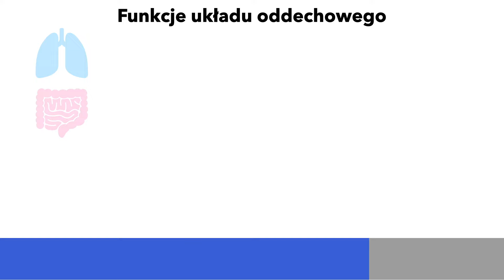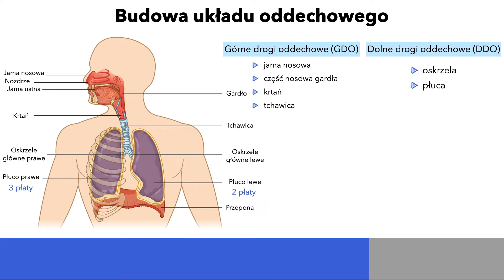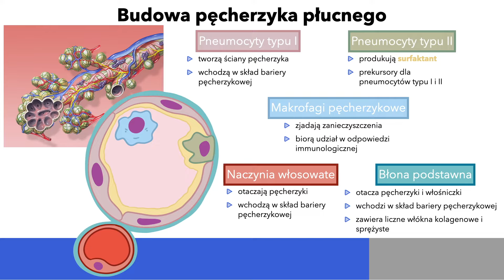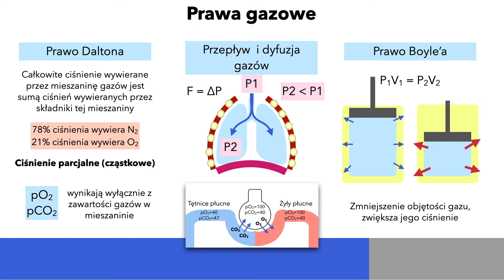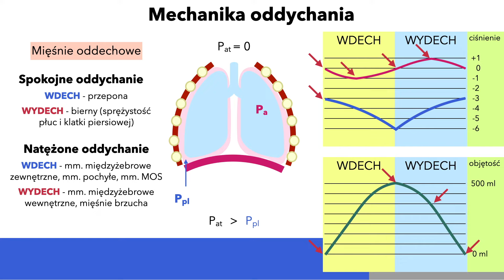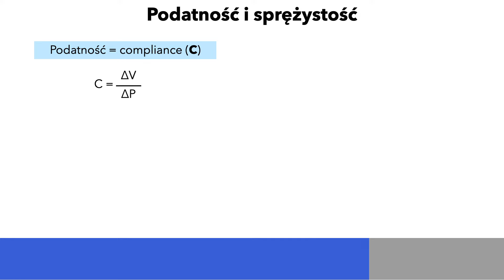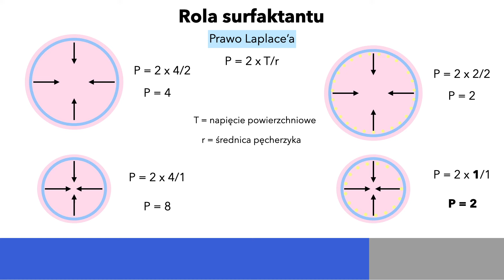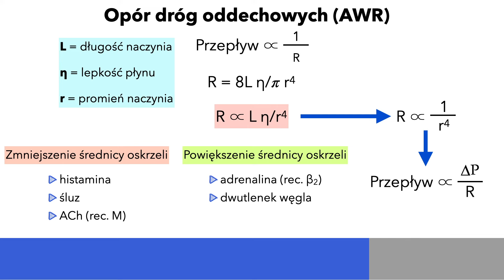Fizjologia układu oddechowego cz. 1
W dzisiejszym pierwszym filmie z zakresu Fizjologii układu oddechowego omawiam m.in.:

00:00 Funkcje układu oddechowego
04:58 Budowa układu oddechowego
07:59 Budowa pęcherzyka płucnego
10:56 Prawa gazowe
16:03 Mechanika oddychania
21:47 Patofizjologia odmy opłucnowej
24:24 Podatność i sprężystość płuc
27:25 Rola surfaktantu, prawo Laplace'a
31:50 Opór dróg oddechowych

*Chcesz wiedzieć co u mnie słychać i jak nagrywanie odcinków wygląda od kuchni? Wpadnij na mojego Instagrama